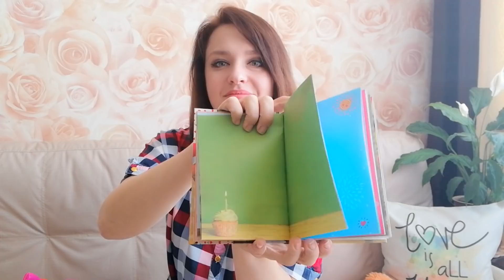ФИКС ПРАЙС FixPrice// первая закупка мая!// Обзор покупок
Всем привет!
Сегодня я с Вами поделюсь своим покупочками из магазина FixPrice.